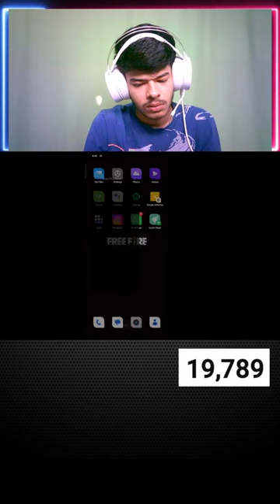ELITE ARMY HARSHIT IS LIVE😍 FREE FIRE INDIA🚀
SMSUNG A3,A5,A6,A7,J2,J5,J7,S5,S6,S7,S9,A10,A20,A30,A50,A70.FREEFIRE